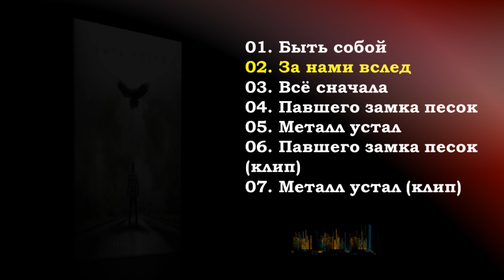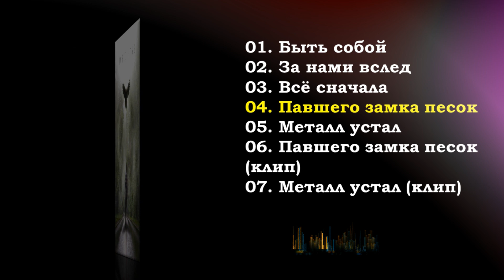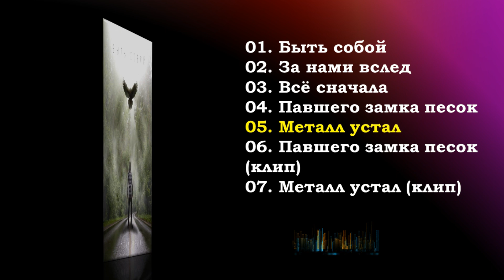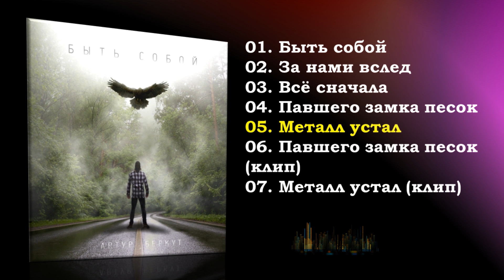Артур Беркут - Быть собой (2017) (EP) (Heavy Metal)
«Дорогие Друзья!

Перелистывая очередную страницу своей музыкальной жизни, с большим удовольствием представляю вам свою новую работу. Это очередной макси — сингл, который называется » Быть Собой». Вошедшие в него композиции, говрят о разных этапах моего творческого пути, о нелегких , и в то же время, абсолютно правдивых ситуациях, через которые мне пришлось перешагнуть. И, конечно же, эти страницы моей творческой биографии, не могли не отразиться в новых, написанных совсем недавно, песнях. Первые три пьесы, это «Быть Собой», «За Нами Вслед» и «Всё Сначала» , как и в прошлые времена были написаны вместе с поэтом Анатолием Жуковым, который шёл со мной по музыкальной жизни, прфессионально наблюдая то, что происходило и происходит вокруг.

Так же мы включили в этот мини — альбом песни, которые были созданы бесспорно уникальным продюссером и музыкантом Александром Львом-Коноваловым, это : «Павшего Замка Песок», «Метал Устал». Отмечаю, что творческий союз вместе с таким аранжировщиком не может не оставить след в сердцах любителей музыки. По многочисленным вашим просьбам, дополняя представление о релизе, мы включили в него 2 музыкальных видеоклипа на песни «Павшего Замка Песок» и «Метал Устал». Первая работа Александра Смирнова, ну а вторая принадлежит Артуру Михееву Мл. Так же в альбоме принял участие замечательный, талантливый гитарист Александр Стрельников, раскрасивший соло в композиции «Всё Сначала».

Я желаю вам приятного прослушивания. Безграничная благодарность вам за то, что вы остаётесь со мной, и за ту теплоту и поддержку, которую я чувствую при каждой нашей встрече на концертных площадках!!!

Люблю вас!

Ваш Артур Беркут.»

Быть собой 00:01
За нами вслед 03:44
Всё сначала 07:48
Павшего замка песок 12:00
Металл устал 16:09
Павшего замка песок (клип) 20:04
Металл устал (клип) 24:13

Москва